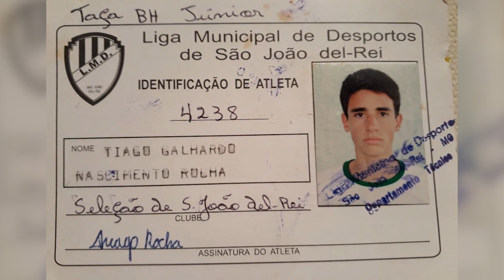Especial: Thiago Galhardo, do interior de Minas. Do Internacional. Artilheiro do Brasileirão.